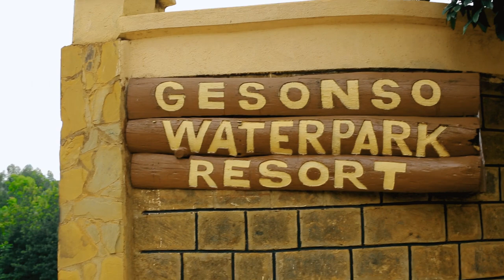OSORO WEDS GESARE WEDDING VIDEO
If you enjoy our content you can send us a tip via NDIZI TV TILL Number 618135 or Mpesa/Send-wave Number 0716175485 (Walter Kibagendi). Any amount inakubalika. Also download our NDIZIFLIX APP from Google Playstore or go to watch Full Movies Before they Come to YouTube. Obwansu Bw'omogusii.